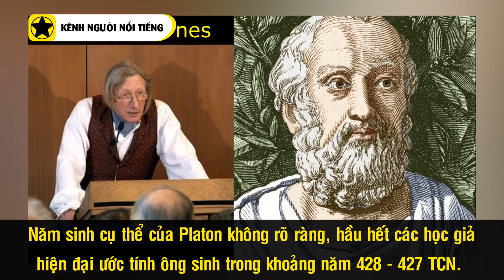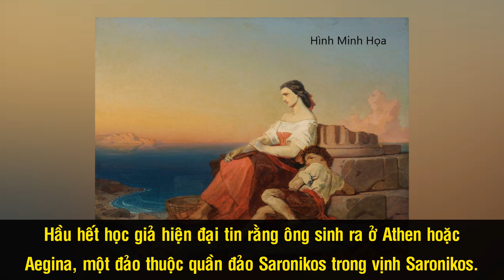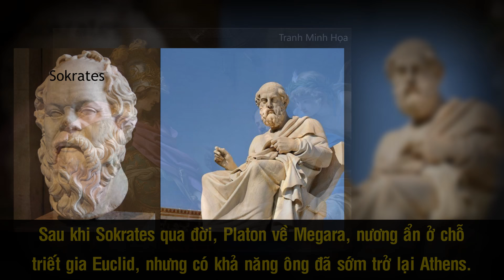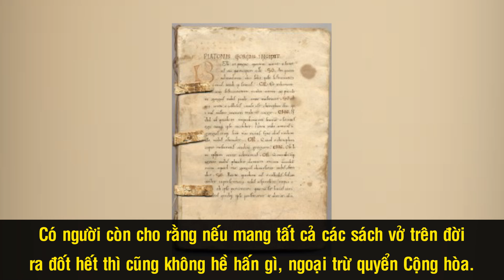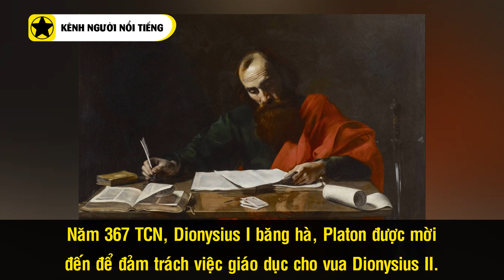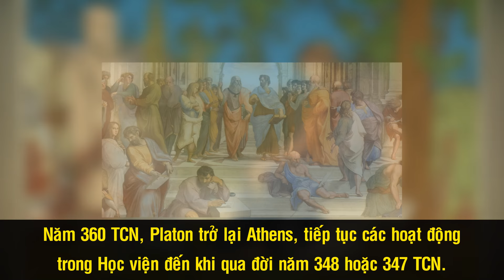Platon – Vị Triết Gia Đặt Nền Móng Cho Tư Tưởng Cộng Hòa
Vùng đất Hy Lạp đã sinh ra vô vàn những vĩ nhân lừng danh. Trong đó, triết gia Platon được toàn thể nhân loại tôn vinh như một người đi trước toàn thể nhân loại cả nghìn năm khi ông đã hình định nên một thể chế chính trị, tạp tiền đề cho sự phát triển của toàn bộ nền văn minh phương Tây cổ đại và cho cả tương lai loài người về sau.